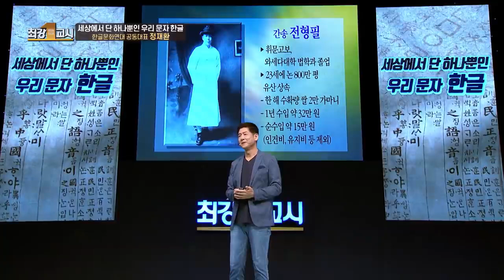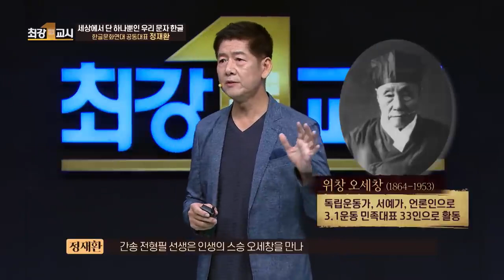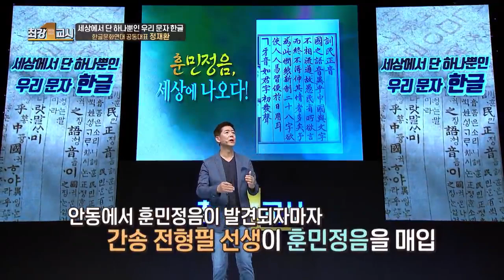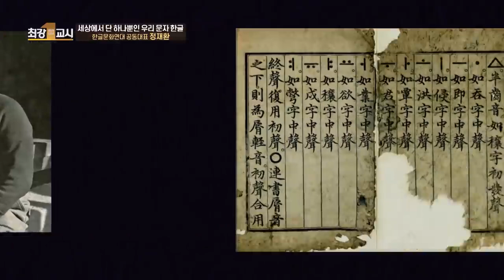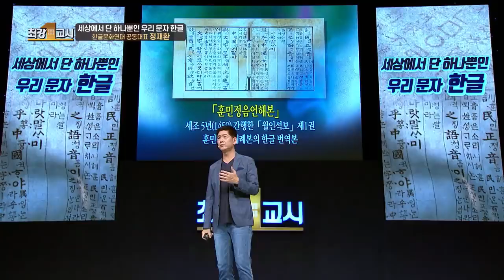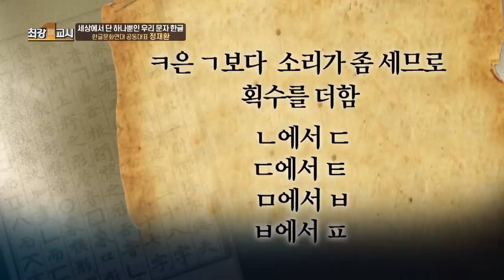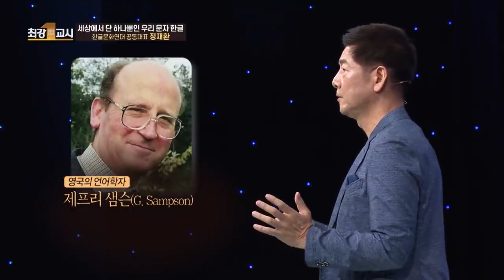물려받은 유산💰을 우리 문화재들을 지켜내는데 쓰신, 간송 전형필❗ l 한글문화연대 공동대표 정재환 l 최강1교시